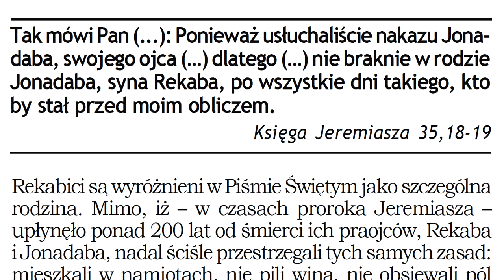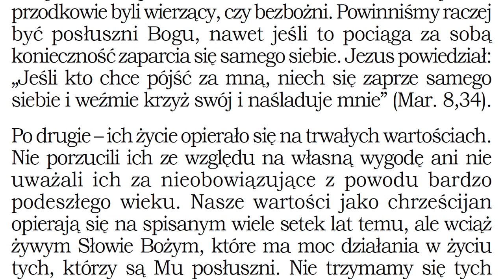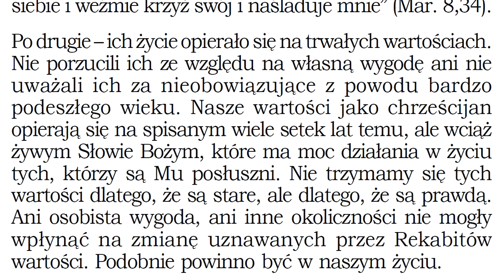nie braknie w rodzie Jonadaba syna Rekaba po wszystkie dni takiego, kto by stał przed moim obliczem